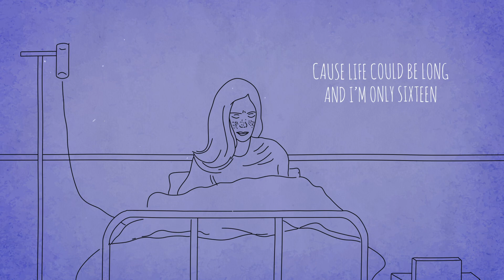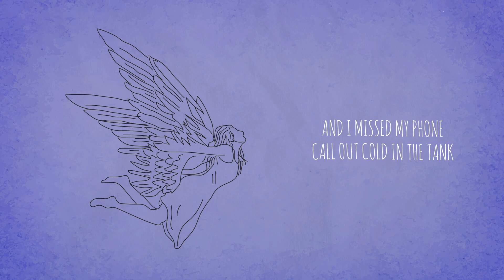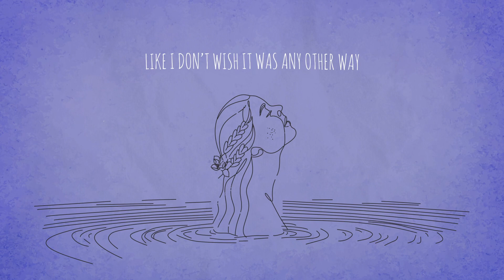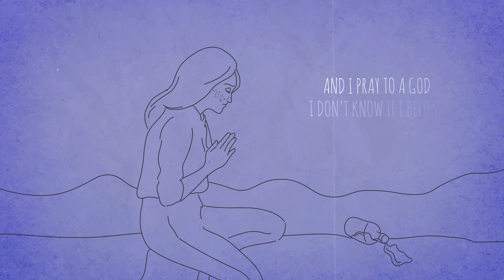Valeree - Bottle of Whiskey (Official Lyric Video)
Lyric Video created by @ Lyricshadow

"Bottle of Whiskey"
Performed by Valeree
Written by Megan Mortensen
Produced by Adam Allison
Instruments performed Max Berlin (Piano), Devin Pruden (Drums), and Adam Allison (Bass)